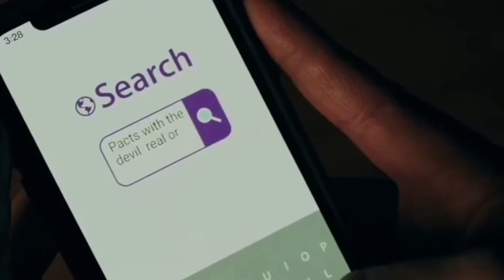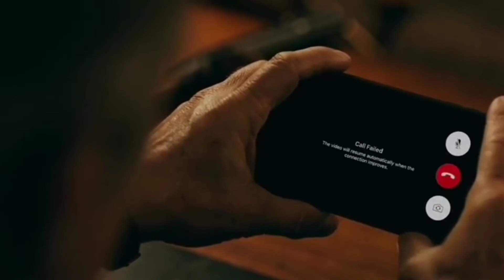WANITA INI SEKETIKA MENJADI P$IKOPAT - Alur Cerita Film Ready Or Not (2019) | Iblis Kekayaan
MAU KAYA KO NYEMBAH IBKIS KEKAYAAN!

GARA-GARA PEMUJAAN IBLIS,WANITA INI SEKETIKA MENJADI P$IKOPAT

untuk suara ada suara hujan karena 3 bulan hujan terus😅